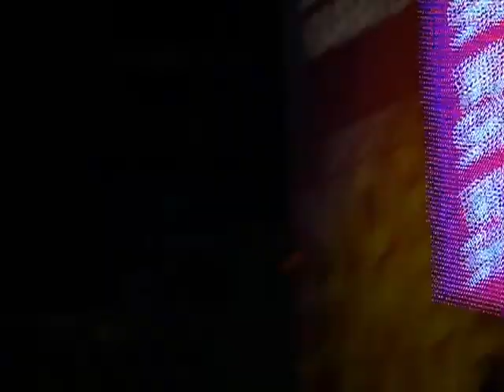Всемирные игры боевых искусств / Wushu Taolu. TaiJiChuan. Men. Venezuela. Luis Gonzalo Pineda Duno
Luis Gonzalo Pineda Duno
World Combat Games
St. Petersburg